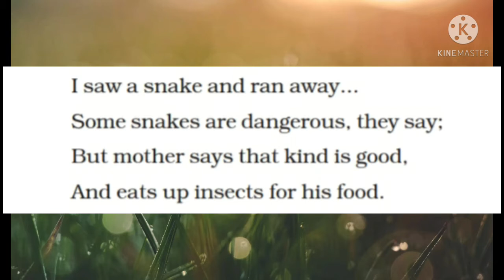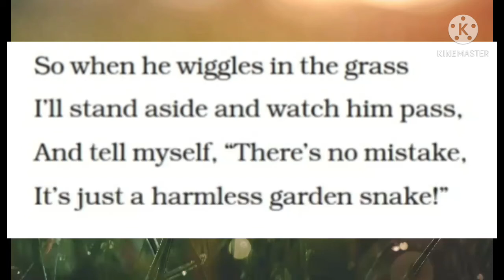Grade 7 English (Garden Snake)